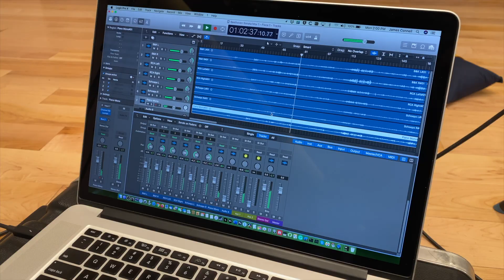Concert In Your Living Room I - Gary Levinson and Baya Kakouberi perform Beethoven Sonata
Raven Audio

Gary Levinson and Baya Kakouberi perform Beethoven Piano and Violin Sonata. Gary Levinson performs on a 1726 Stradavarius Violin.